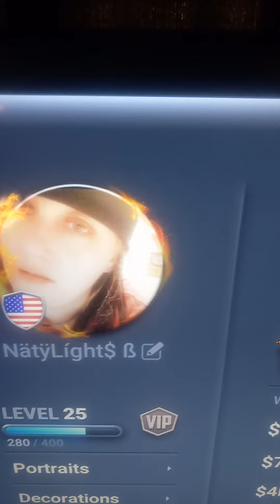I won 1st place $1.2M fake cash Poker out of 415 players. Can't believe I finally did it!!! 😊❤🃏